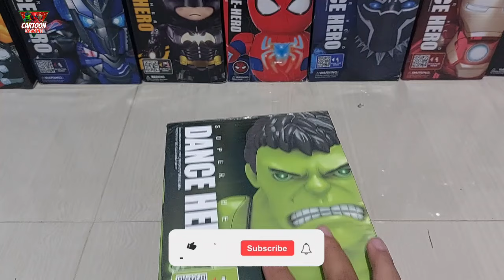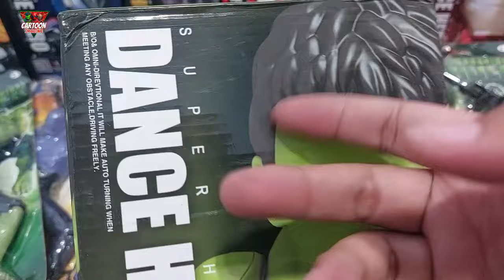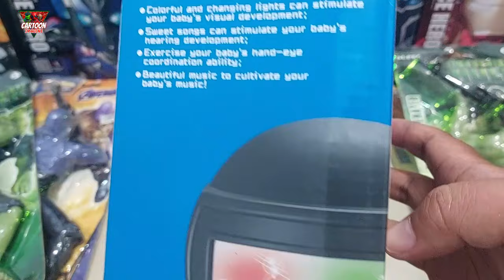hulk superman thanos unboxing toys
hulk superman thanos pupg